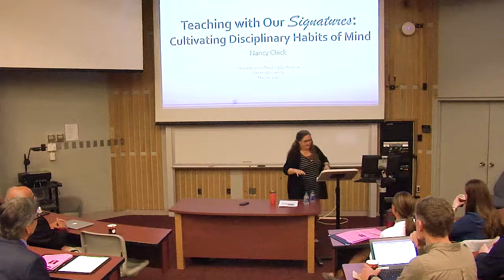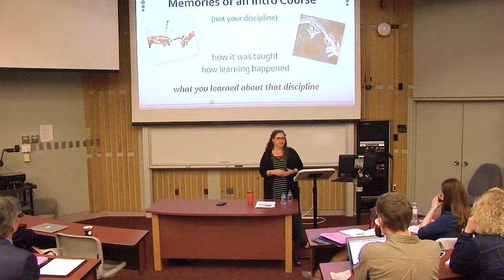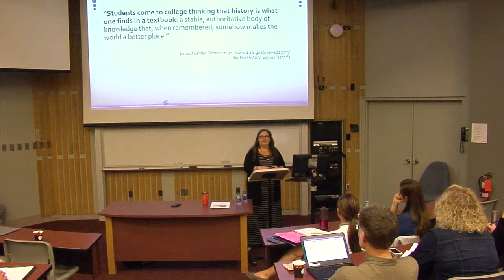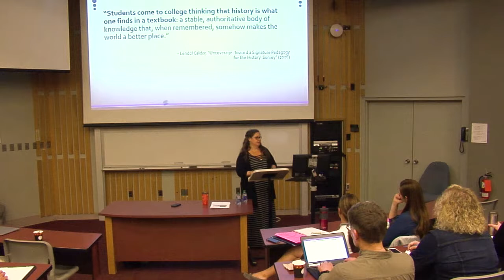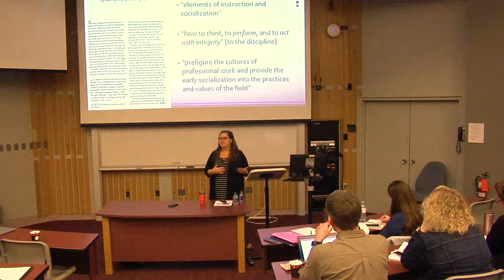Spring Perspectives Keynote 2017 (Nancy Chick)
Teaching with Our Signatures: Cultivating
Disciplinary Habits of Mind

Dr. Nancy Chick, University of Calgary

Keynote session at the Spring Perspectives on Teaching Conference
Western University